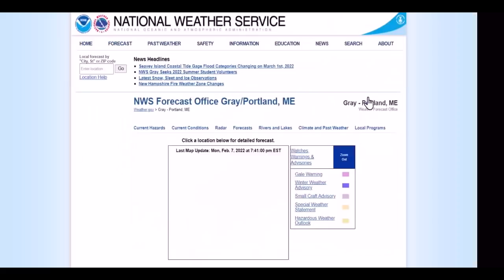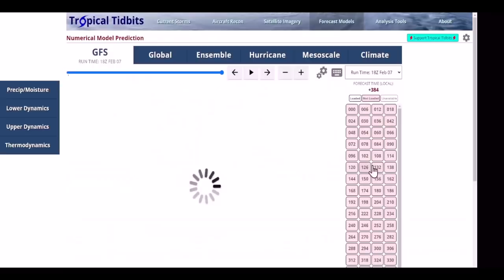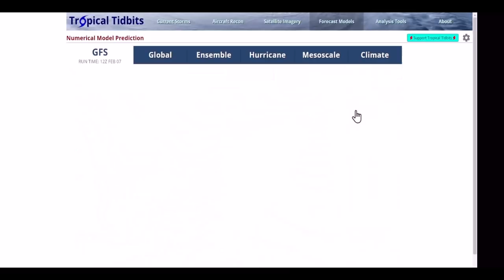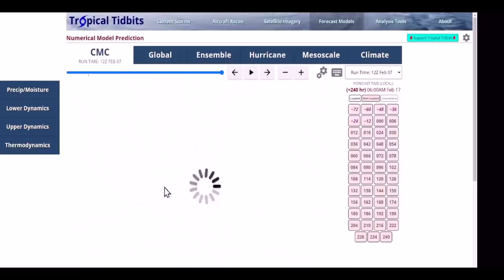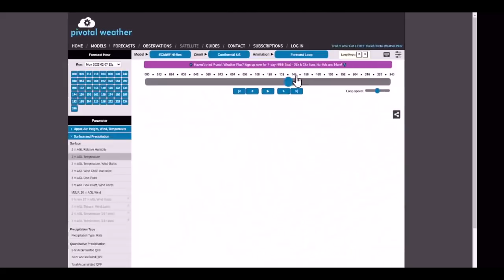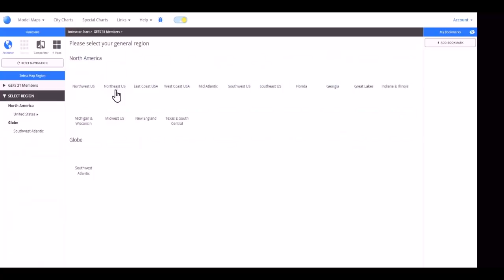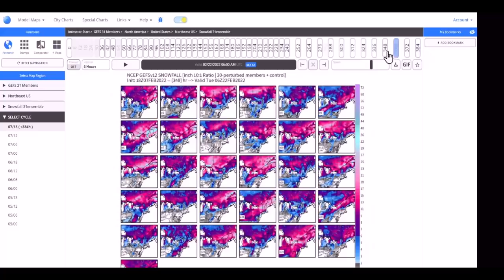Early Signs Are Showing A Possible Active Pattern In The Long Range